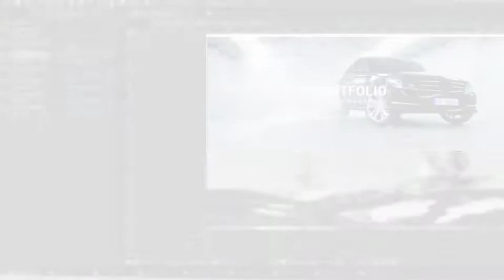Parallax Slideshow After Effects Template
Rrequired Element 3D
Music is not included. Purchase by Soundroll
Video Tutorial (20 minutes) Included
Used footage: video 1 video 2 video 3 video 4 polygon background 10
Font: LilyUPC & Sounds Good
5 Placeholders for “Photo”/”Video” or Photo collage
5 textholders
Intro Sound FX included
Duration 00:40
Rate this:)

promotional videos
product demo
marketing videos
sales videos